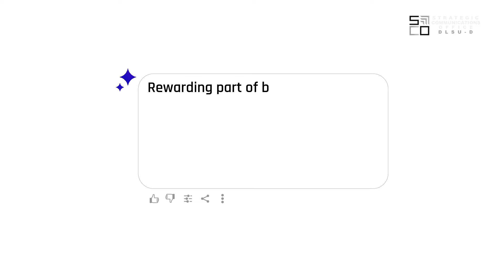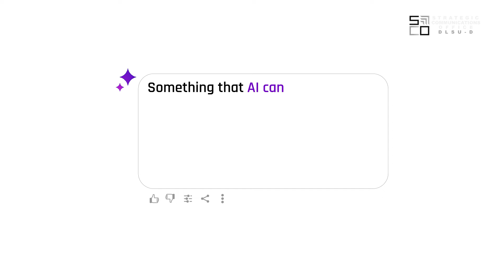Heart and Soul of AI (Academic Institutions)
🎉𝐂𝐞𝐥𝐞𝐛𝐫𝐚𝐭𝐢𝐧𝐠 𝐭𝐡𝐞 𝐇𝐞𝐚𝐫𝐭 𝐚𝐧𝐝 𝐒𝐨𝐮𝐥 𝐨𝐟 𝐄𝐝𝐮𝐜𝐚𝐭𝐢𝐨𝐧!🎉
This Teacher's Month, we honor the unwavering dedication, passion, and heart that our teachers pour into shaping the future. 🌟 As we embrace new technologies like AI in education, it's our teachers' wisdom, guidance, and human connection that remain at the core of every student's journey.
Watch this special video, "Heart and Soul of Academic Institutions," and celebrate the incredible educators who inspire us every day! 💚📚